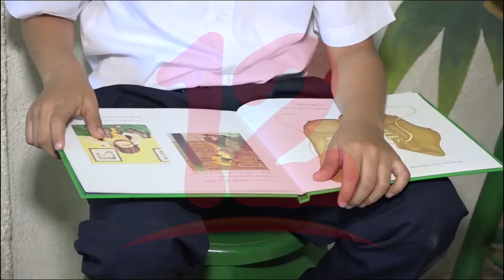Nicaragua conmemora el día del niño todos los 1 de junio de cada año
NosResistimosAlEmbargo Ericka García de Libro para niños insta que en el día del Niño es necesario restablecer sus derechos y uno de ellos es fomentarles la lectura.